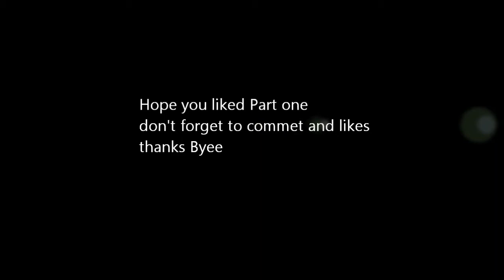Super Smash Bros part 1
Watch as golden and Aqua fight to the death on Super Smash Bros